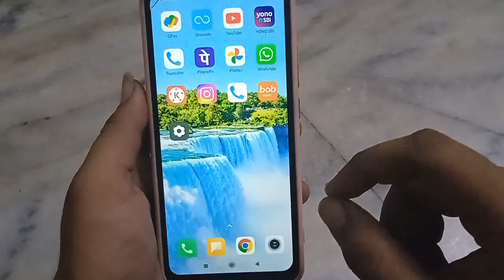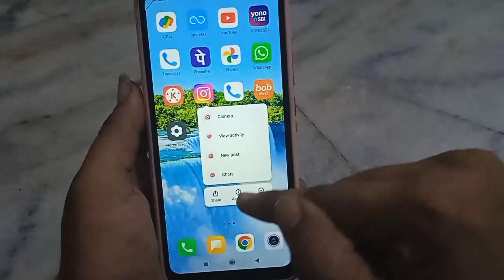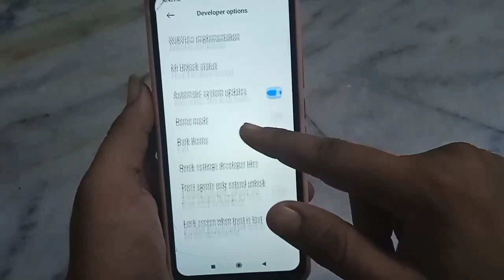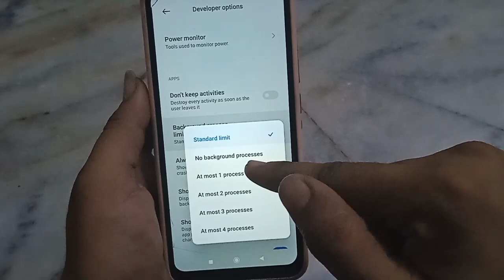mobile hang ho raha kaise thik kare!!mobile bohat slow chal raha hai kaise thik kare!!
mobile hang ho raha kaise thik kare
mobile bohat slow chal raha hai kaise thik kare
mobile bohat hang ho raha kaise thik kare
mobile jyada hang ho raha kaise thik kare
mobile slow chal raha kaise thik kare
mobile phone jyada hang ho raha hai kaise thik kare